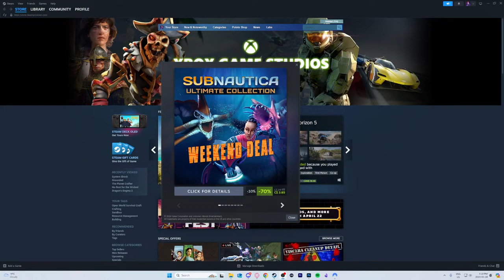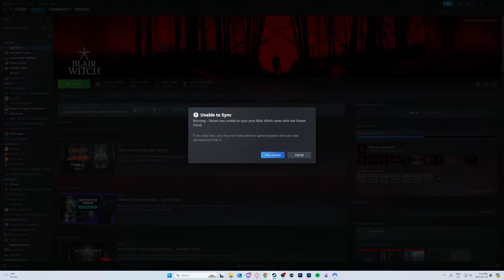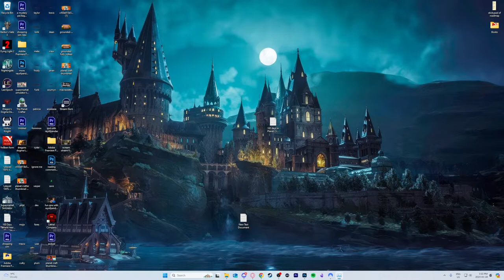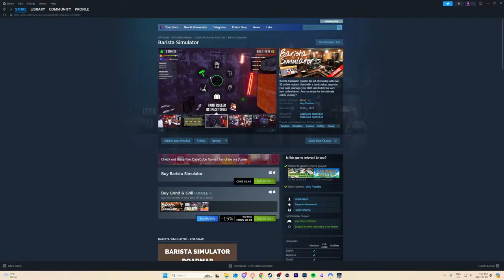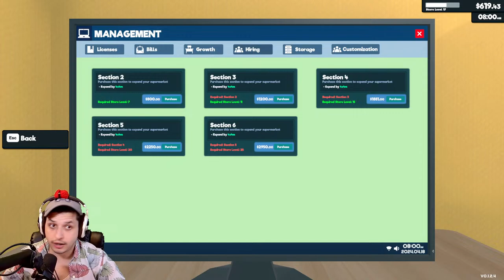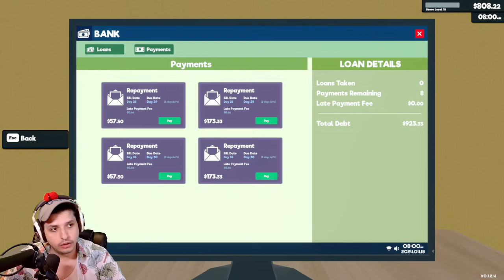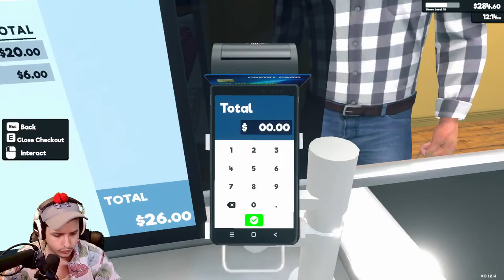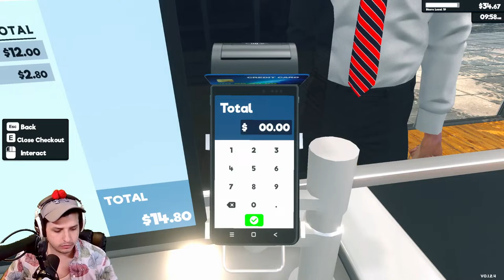BEEN YEARS SINCE I LAST PLAYED THIS GAME - Blair Witch